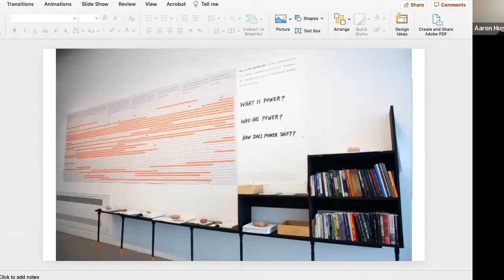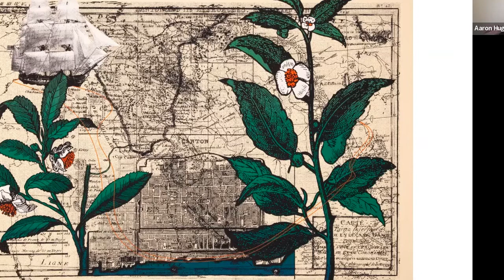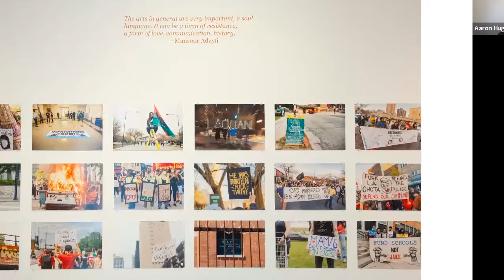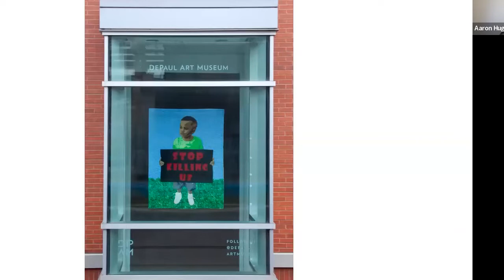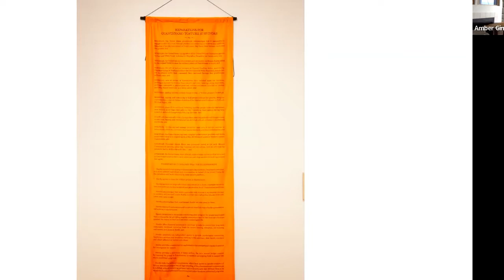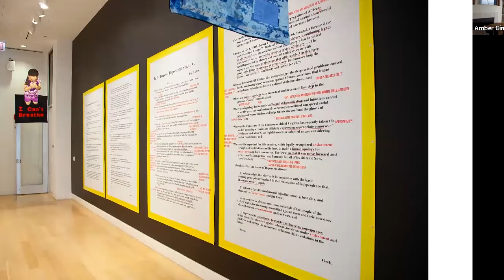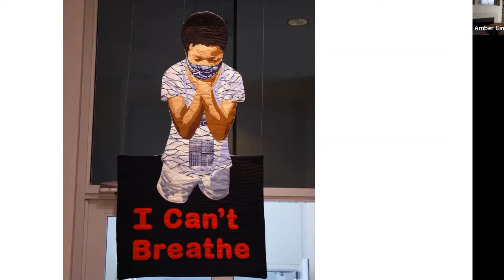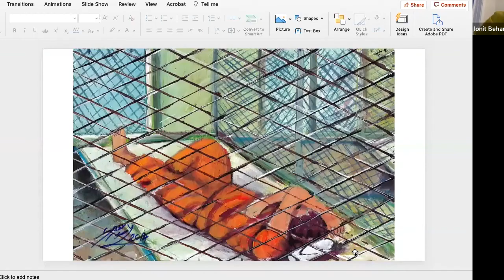Remaking the Exceptional Curators in Conversation with Prof. Christina Rivers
Join us for a virtual conversation between artists Amber Ginsburg and Aaron Hughes, curators of the exhibition Remaking the Exceptional, and Christina Rivers, Associate Professor of Political Science at DePaul University.

What went into making this exhibition? Remaking the E​xceptional marks 20 years since the opening of the United States' extralegal prison in Guantánamo by examining local and international ramifications of state violence, while also uplifting acts of creative resistance. This exhibition highlights connections between policing and incarceration in Chicago and the human rights violations of the "Global War on Terror." It celebrates the struggle for survival, justice, and reparations by imprisoned people, activists, and artists. Remaking the Exceptional​ brings together a diverse group of artists and activists working on the legal and moral implications of torture and incarceration.

This program is sponsored in part by the Pozen Center Human Rights Lab.